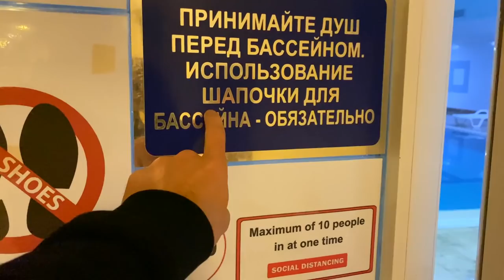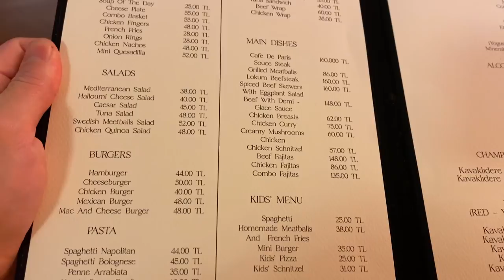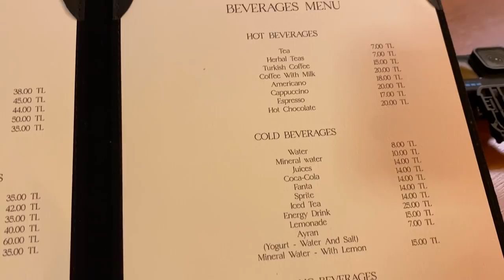ВЛОГ. Годовщина и УРАГАН. В России НЕТ ЭТОГО. Показываю. как МОЖНО ЖИТЬ ЗА КОПЕЙКИ в Турции.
Как прикольно можно жить за копейки в Турции, какие здесь ЖК - это вам не Россия.